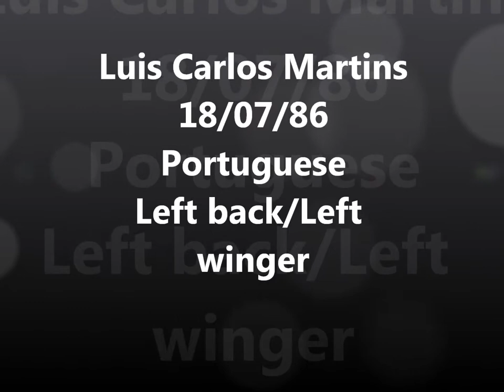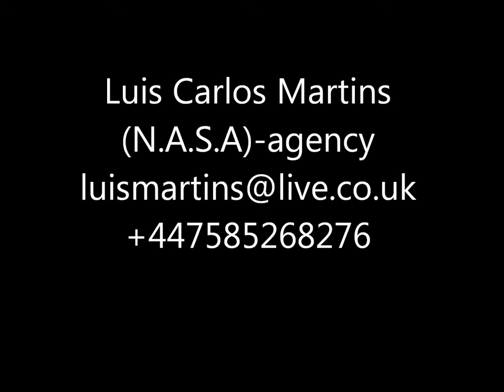luis carlos martins compilation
a few photos and short glimpses of me. hope you all like